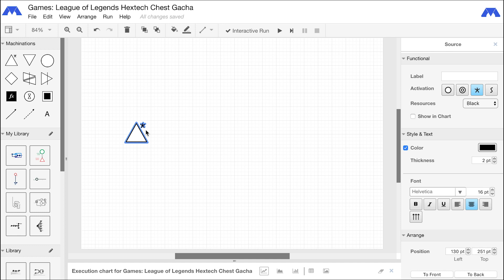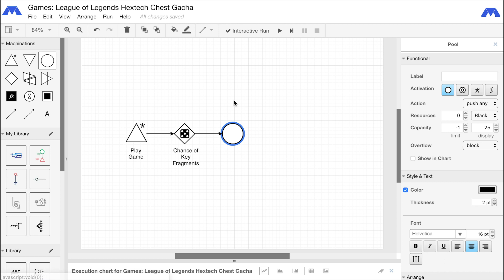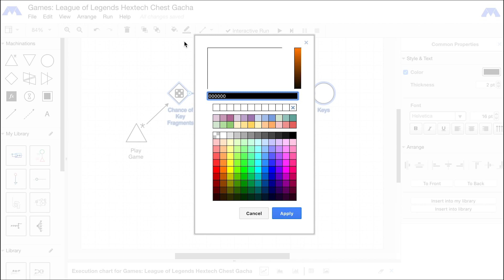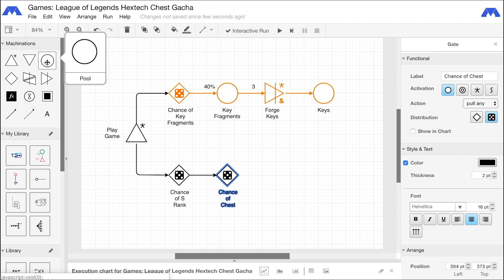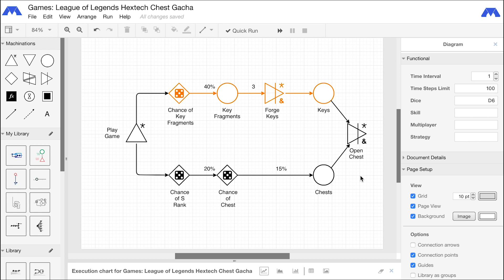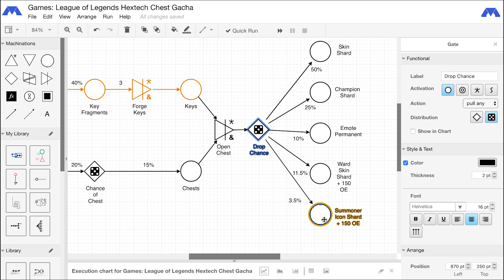How-To: Build a Gacha Box in Machinations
This video walks you through mapping a gacha box in Machinations. As an example, we used League of Legends' Hextech Chests, and a simplified version of this public info for the drop rates.